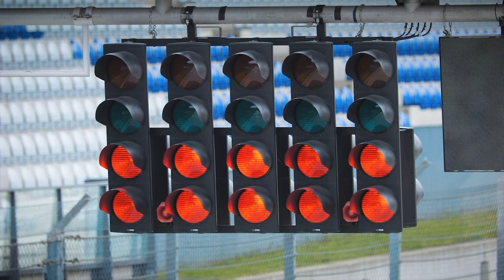TCR Eastern Europe 2023 - Red Bull Ring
Official aftermovie for the TCR Eastern Europe 2023 event at Red Bull Ring.